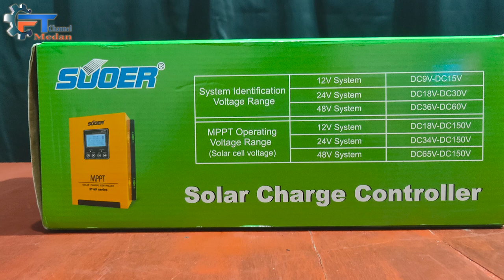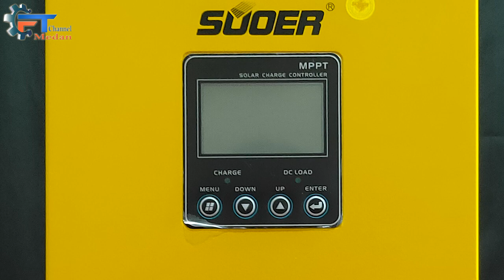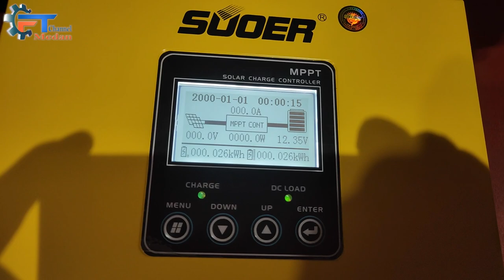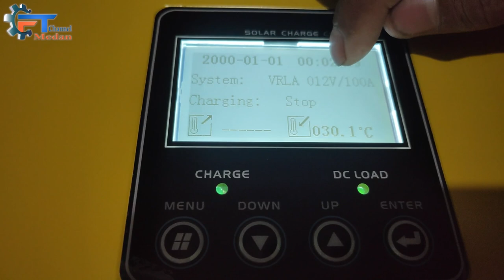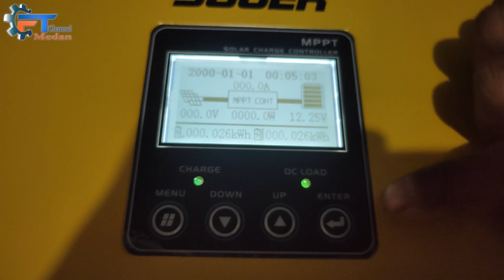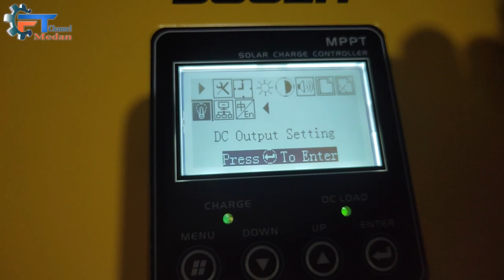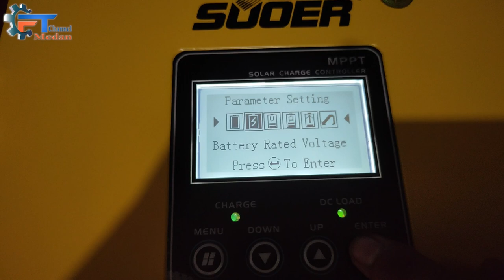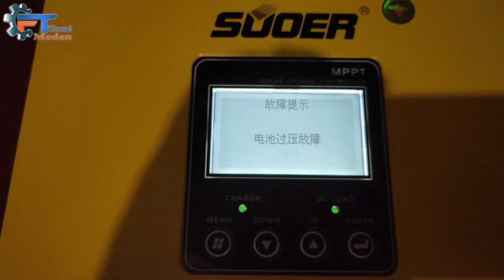Vlog 137 | BARU SCC MPPT 100A SUOER Untuk Para EXPERT